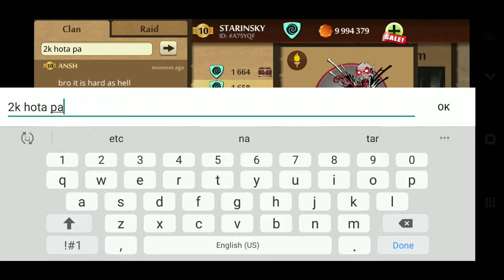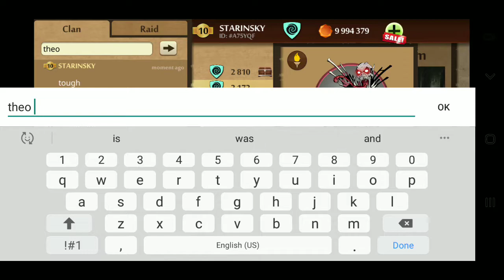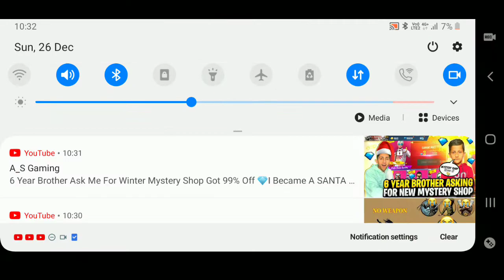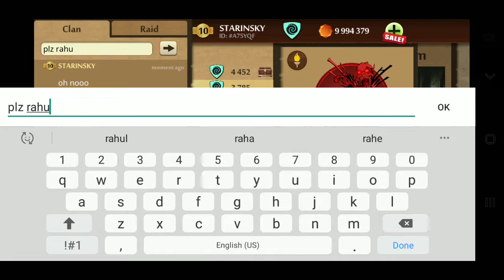shadow fight 2 karcker power mode